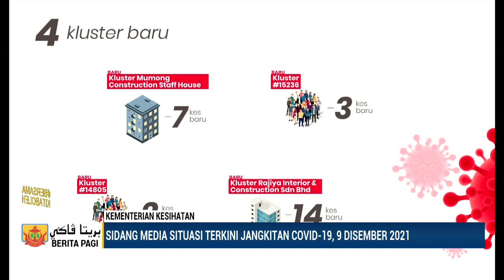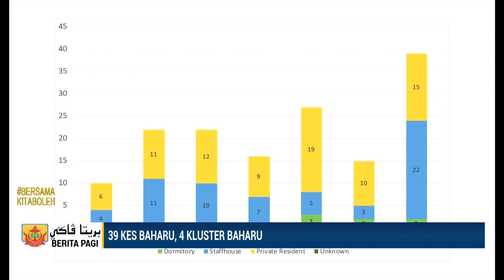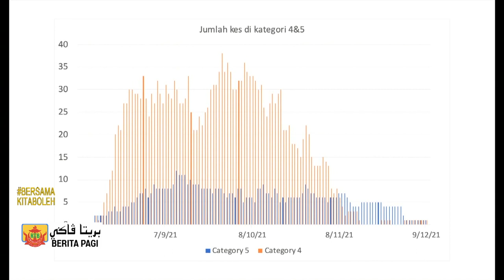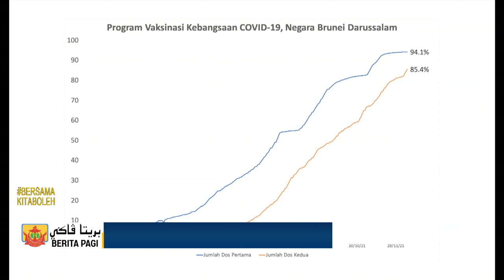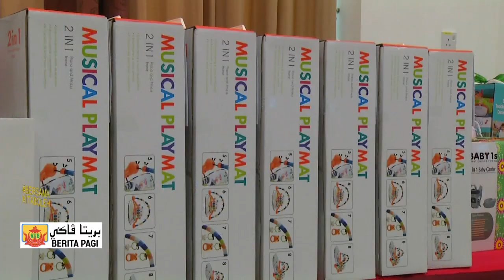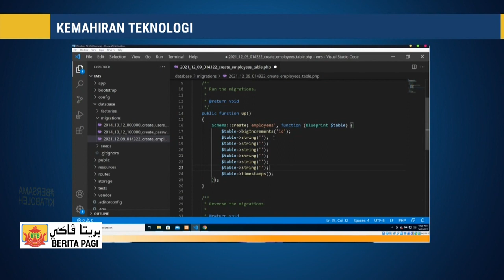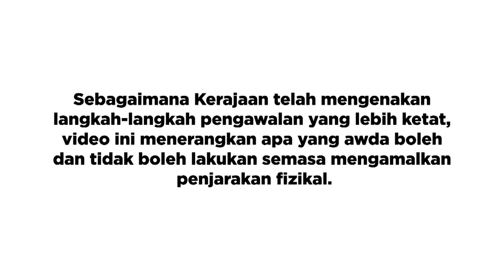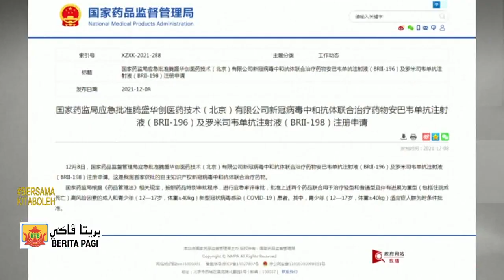Berita Jam 9, 10 Disember 2021